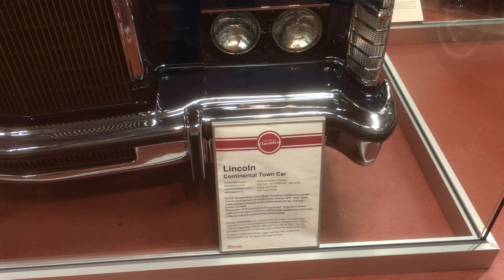Autócsodák a világ minden pontjáról